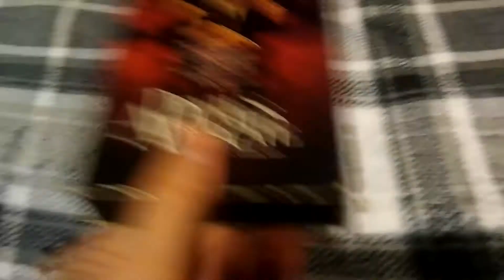The Devil's Advocate (1997): VHS Review